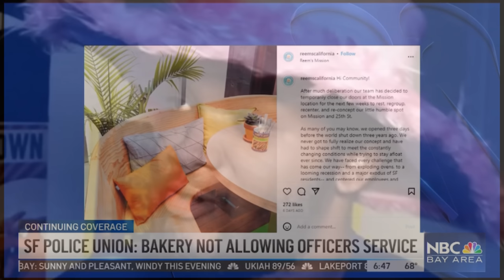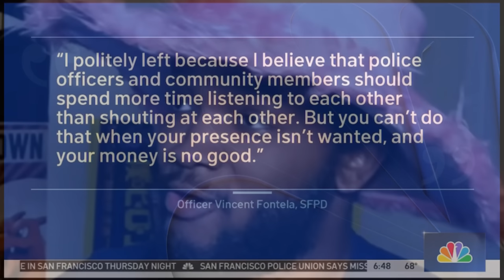SAFE SPACE DIVERSITY SUCKS: Bakery Shuts Down After Banning Cops From Store